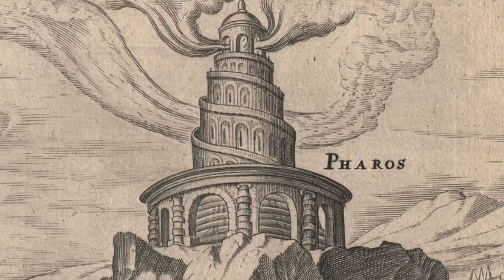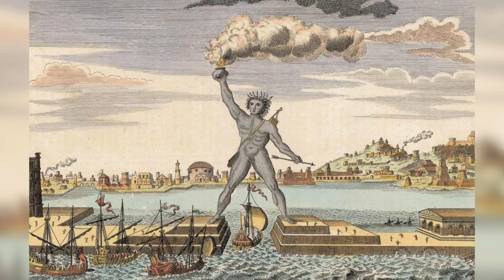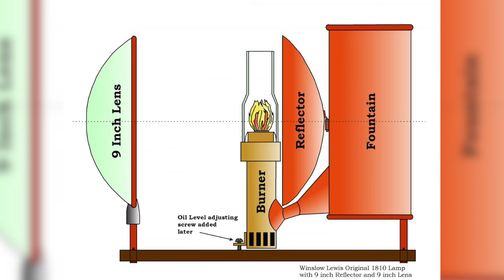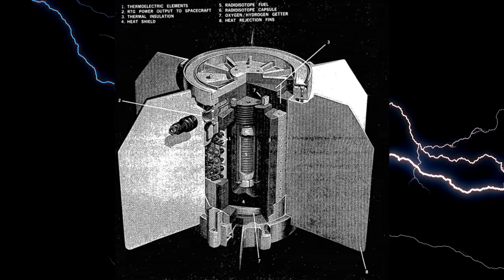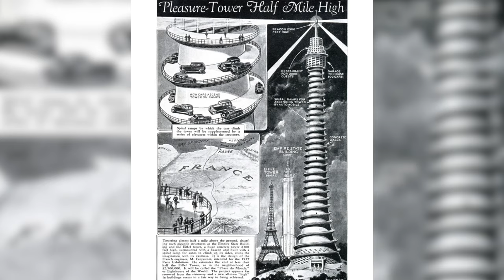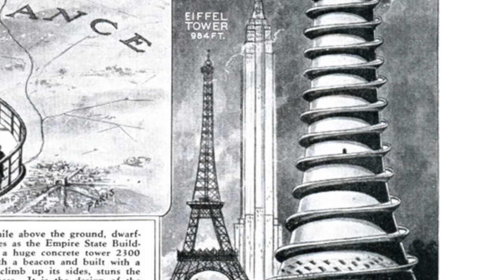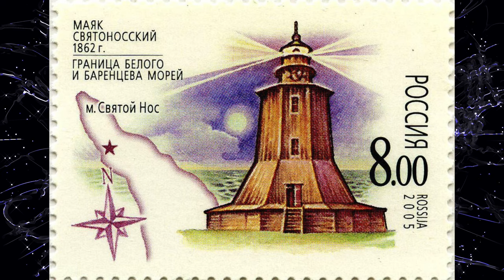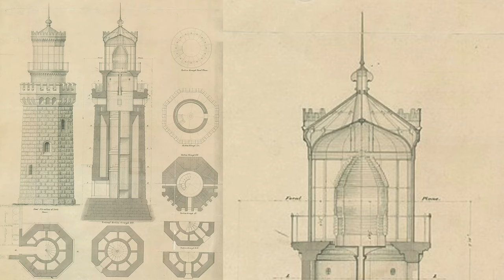Lighthouses Of Tartaria | Old World Empire Beacons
In this episode we discuss the Lighthouses of Tartaria or the Old World Empire Beacons. How did these old Lighthouses work ?